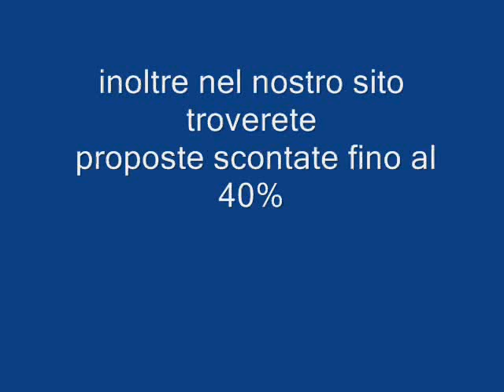DEAD SEA SPA HOTEL GIORDANIA galadriel viaggi Pieve di Soligo 04381796937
La struttura si trova sul Mar Morto, a 413 metri sotto il livello del mare, ed ha accesso diretto ad una spiaggia privata. L'hotel dista circa 200 km dall'aeroporto di Aqaba. Il Mar Morto è famoso per le sue acque ricche di sali e minerali e per i suoi fanghi dalle proprietà curative.